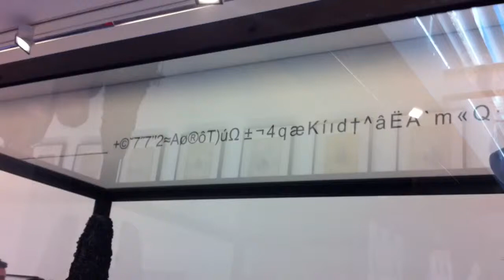C O M E & S E E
Documentation of Jake & Dinos Chapman - Come & See exhibition at Serpentine Gallery.